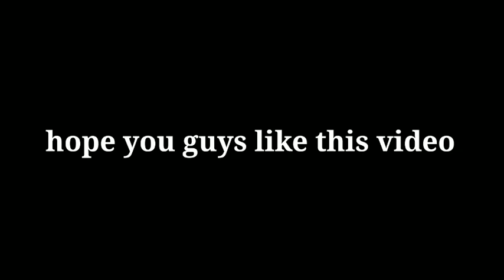level 1 to 70 in free fire | noob to pro journey free fire | Must Watch 😊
journey from noob to pro in free fire

Sad Story of Noob Adam 😭😭 || Journey of Noob // garena free fire

Sad Story of Noob Adam 😭😭
sad story of noob free fire
journey of Noob
journey from noob to pro free fire

Noob Vs Pro Vs Ultra Pro
NOOB TO PRO JOURNEY LVL 100
Noob vs Pro vs Ultra pro free fire
Noob to Fake Noob LVL 70